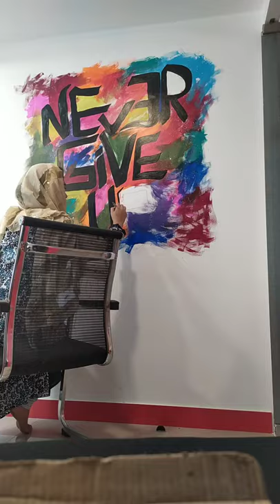Never give up!🖌️🎨 Painted for redfmindia